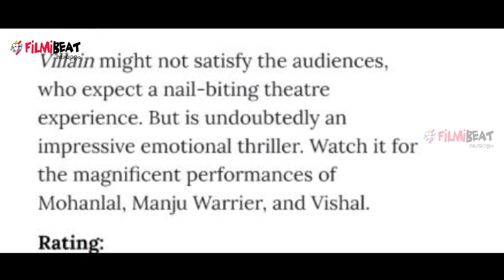'കാശില്ലെങ്കില്‍ പടം കൊള്ളില്ല', വില്ലനെ തരംതാഴ്ത്തി മാതൃഭൂമി | filmibeat Malayalam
Villain: Mathrubhumi Gives Negative Review For The Movie

ഏറെ കാത്തിരിപ്പുകള്‍ക്കൊടുവില്‍ തിയറ്ററുകളിലെത്തിയ മോഹൻലാല്‍ ചിത്രമാണ് വില്ലൻ. സമ്മിശ്രപ്രതികരണമാണ് ചിത്രത്തിന് ലഭിക്കുന്നത്. എന്നാല്‍  മാതൃഭൂമി പത്രം വില്ലന് നെഗറ്റീവ് റിവ്യൂ നല്‍കിയതാണ് ഇപ്പോള്‍ വിവാദമായിരിക്കുന്നത്. ശനിയാഴ്ച പുറത്തിറങ്ങിയ ചിത്രഭൂമിയില്‍ രണ്ട് സ്റ്റാർ റേറ്റിംഗ് മാത്രമാണ് വില്ലന് നല്‍കിയിരിക്കുന്നത്. മോഹന്‍ലാല്‍ ചിത്രങ്ങളെ കടന്നാക്രമിക്കുന്ന പ്രവണതയാണ് മാതൃഭൂമിയുടെ ഭാഗത്ത് നിന്നും ഉണ്ടാകുന്നതെന്ന് ആരാധകര്‍. പുലിമുരുകന്‍ എന്ന ഔദ്യോഗിക ഫേസ്ബുക്ക് പേജിലാണ് മാതൃഭൂമിക്കെതിരായ ചര്‍ച്ചകള്‍ നിറയുന്നത്. ഇത് സംബന്ധിച്ച് വാര്‍ത്ത നല്‍കിയ ഓണ്‍ലൈന്‍ മലയാളി ന്യൂസ് പോര്‍ട്ടലിന്റെ ലിങ്കും പേജില്‍ ഷെയര്‍ ചെയ്തിട്ടുണ്ട്.

Villain is the emotional thriller which features Mohanlal in the lead role. Tamil actor Vishal makes his Mollywood debut by playing the lead antagonist in the movie. Villain is written & directed by B Unnikrishnan and produced by Antony Perumbavoor, under the banner Aashirvad Cinemas.Mathew Manjooran is a police officer who parts ways with the force due to some personal issues. Meanwhile eight children were murdered in mysterious circumstances. The higher officials force Mathew Manjooran to comeback to the police force, and appoint him as the investigative officer.